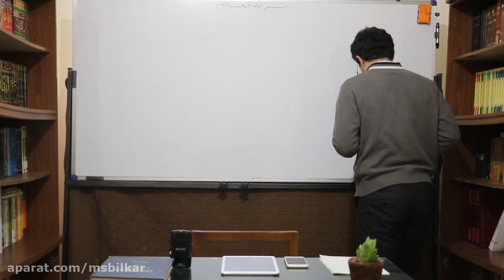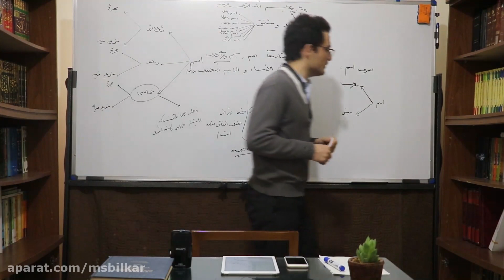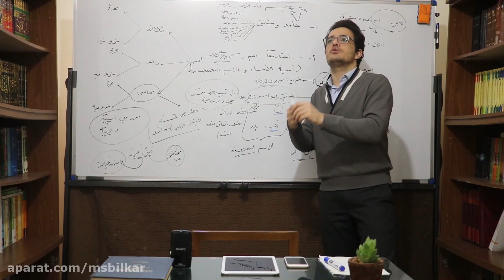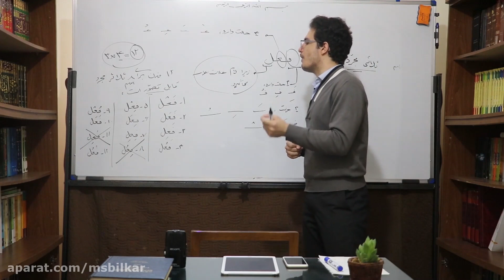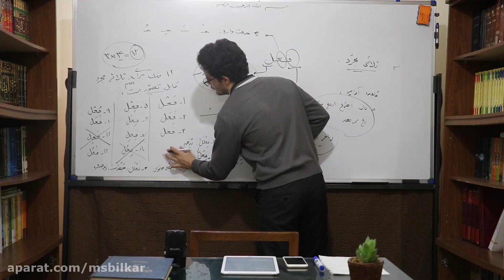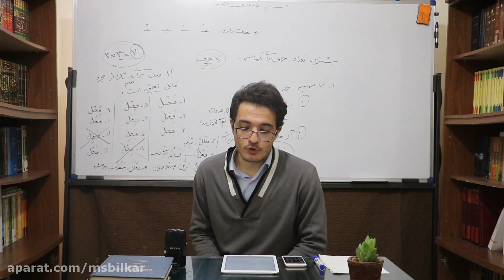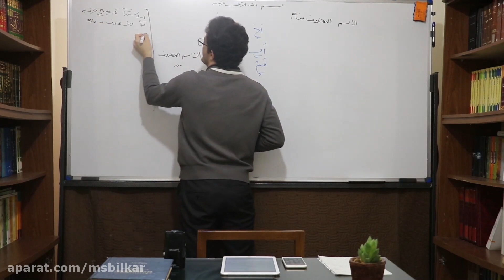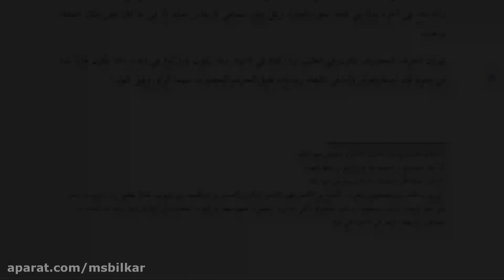Eleventh session on Grade 2 Arabic Rules - Professor Mohammad Saeed Bilkar - Imam University